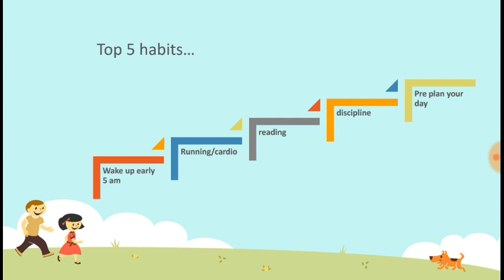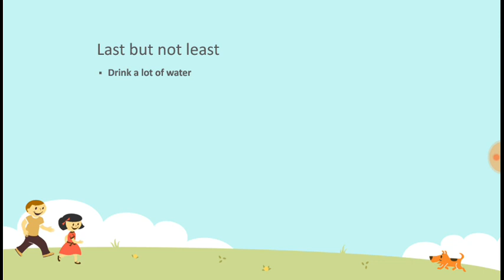5 habits to improve your life in hindi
In this video i have dicussed 5 basic but most important habits which can transform your life.all we need to this is only discipline in executing them.by following these habits you can achieve desirable goal in your life and can make your life more meaningful and successful.these 5 habits are wake up in early morning, running,reading, discipline, and pre plan your day.watch video for details.